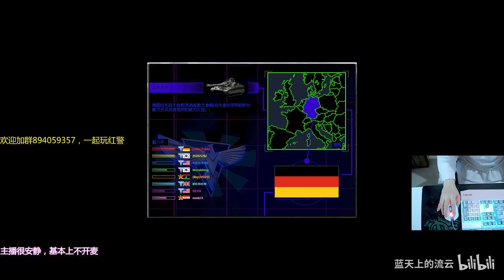【流云红警】他不信我嘤嘤嘤！（PS：这局遇到了255高手，全图的人都在堵他，太牛逼了！）